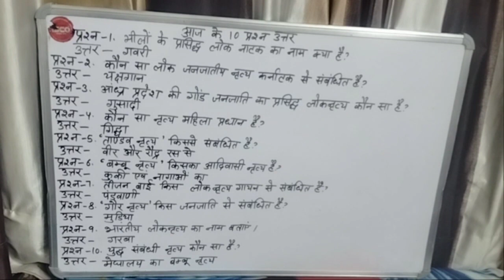General Knowledge | Folk Art Style and Folk Dance